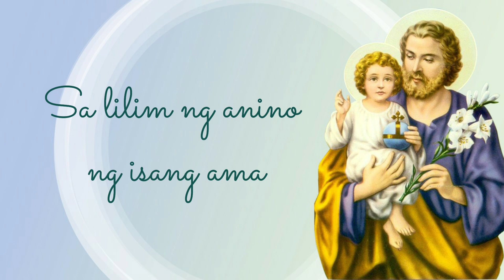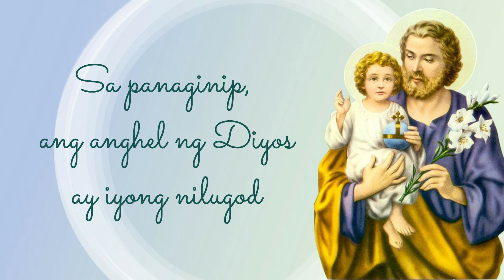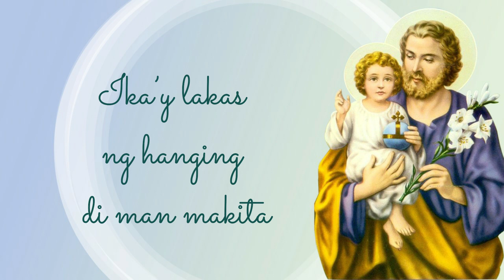Tahimik na Paglingap (Awit kay San Jose)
Musika: Ajel Olila
Lyrics: Mike S. Boribor
Vocals: Celger Venzon

Sa lilim ng anino ng isang ama
Banaag ang tiwala’t pagtanggap
Tahimik na nagagalak
Tahimik na lumilingap

Sa panaginip, ang anghel ng Diyos ay iyong nilugod
Sa diwa ay iyong pinatuloy
Tahimik na nagagalak
Tahimik na lumilingap

Ika’y tahimik na nagsasagawa
Ng misyong walang dungis
At pagkakatwa
Ika’y lakas ng hanging di man
Makita ngunit nadarama
Sa’yong paglingap

Video Edited by OdC